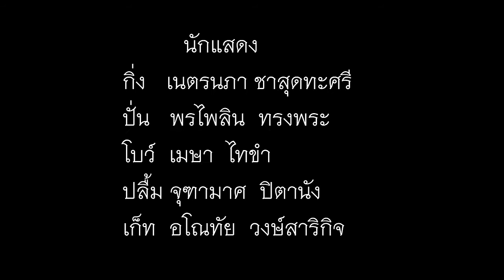เรื่องของกิ่ง